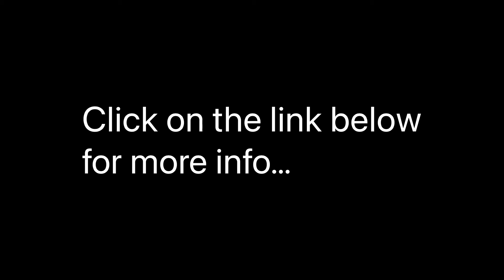106 East Ave, Atholl Sandton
Regal home in the heart of Atholl
If you're looking for understated yet sophisticated style and class look no further than this majestic cluster in Atholl. This elegantly designed house is situated in a secure cluster of 4 units, has everything a happy family would need living in Sandton.

The home consists of 4 bedrooms all with their own bathroom, a living area with double volume ceilings, family lounge and TV room open-plan kitchen and dining room, which opens up onto a huge covered patio, wooden deck, beautiful garden and pool. The wrap around garden is meticulously manicured and includes a kids Jungle Gym. The chefs kitchen is also accompanied by second butlers kitchen with scullery, pantry and entrance directly from the garage.

As one walks to the bedrooms one is adorned with a lovely sunny kids play room which could double as an office space with glass windows which then leads down a couple of stairs to all four bedrooms which are beautifully spaced and ergonomically designed with high ceilings, each with its own ensuite bathroom doors leading out to the garden. The main bedroom has a stunning open plan bathroom and a lovely view over the garden and pool.

The living area in the house has high ceilings and skylights and is magically surrounded in large glass windows and stacking doors which allows streams of natural light to flood the space. Having 2 kitchens and open plan flow makes it an entertainers dream. One can't go wrong with this breath taking home.